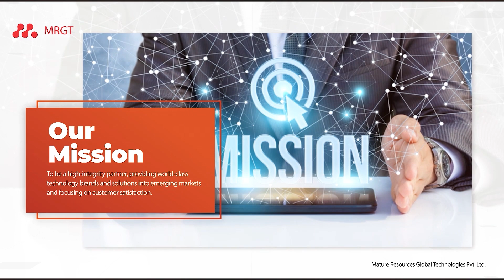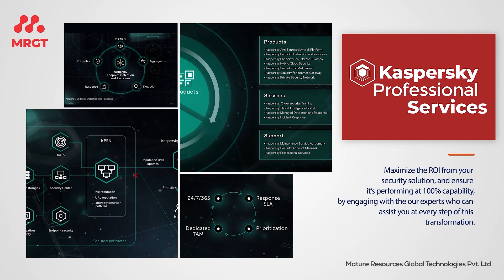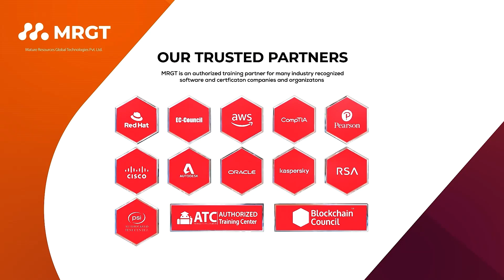Mature Resources Global Technologies Pvt. Ltd. (MRGT) | RedHat Pakistan | EC-Council Pakistan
Mature Resources Global Technologies Pvt. Ltd. (MRGT) invite you to take an advantage of our training programs, which are specially designed to provide training services to achieve international standards, and high quality seeking to satisfy participants and trainees. Besides, we provide you with a simplified training plan, covering all administrative and technical areas, management consultancy and educational services by professionals and specialists in each field.
MRGT is Official RED HAT and EC-Council Learning Partner .
Training Programs
Cyber Security Trainings and Certifications
     Certified Network Defender | CND
     Certified Ethical Hacker | CEH
     EC-Council Certified Incident Handler | ECIH
     EC-Council Disaster Recovery Professional | EDRP
     CERTIFIED SOC ANALYST | CSA
     Computer Hacking Forensic Investigator | CHFI
     Certified Chief Information Security Officer | CCISO, …etc.

Red Hat Certified System Administrator in Red Hat OpenStack
Red Hat Certified Specialist in Linux Diagnostics and Troubleshooting
Red Hat Certified Specialist in Gluster Storage Administration
Red Hat Certified Specialist in Security: Linux
Red Hat Certified Specialist in Identity Management
Red Hat Certified Specialist in Enterprise Application Server Administration
Red Hat Certified Specialist in Containers and Kubernetes
Architects
Red Hat Certified Enterprise Microservices Developer
Red Hat Certified Specialist in Linux Performance Tuning
Red Hat Certified Specialist in Security: Containers and OpenShift Container Platform
Red Hat Certified Specialist in Ceph Storage Administration
Engineers
Red Hat Certified Engineer in Red Hat OpenStack
Red Hat Certified Engineer (RHCE)
Android Trainings and Certifications
      Flutter Application Development, Android Application Development, Android Security Essentials, Android Applications UI/UX Design and Monetization Techniques
 Other Trainings

CYBER SECURITY ADVISORY SERVICES
Virtual Cisco Advisory
Cyber Security Maturity Assessment and Roadmap Development
Cyber Security Governance & Strategy Development
ISO 27001:2005 Readiness Assessment
GDPR Readiness Maturity Assessment and Roadmap
Cyber Security Risk Assessment Services
Cyber Security Awareness Advisory
SOC Consultancy
IT Audit Controls Assurance & Advisory Services
IT Audit and Controls Assurance Services
IT Governance Framework Development
Information Technology Strategy Development
Information Technology Operational Policies and Procedures
Information Technology Risk Assessment Services

Al Ahmed Heights Plaza #33, Near Lignum Tower, DHA Phase II,

Dubai Office Address:
Office 13 & 14, Ground Floor,
The Iridium Building, Umm Suqeim Road, Al Barsha 1,Dubai, UAE